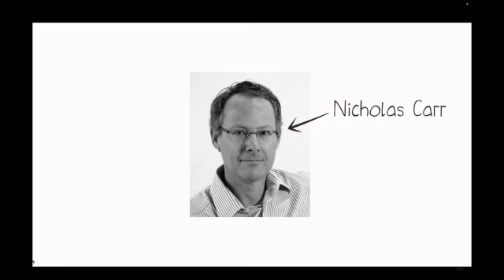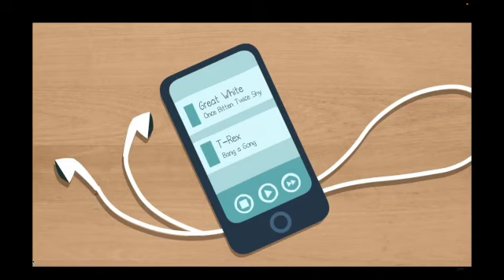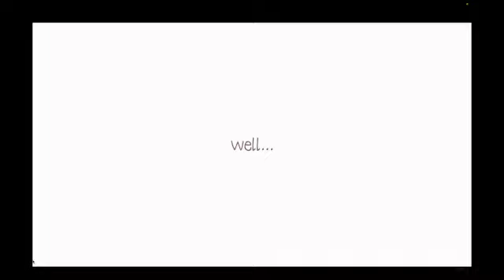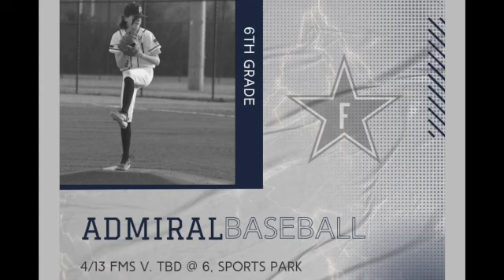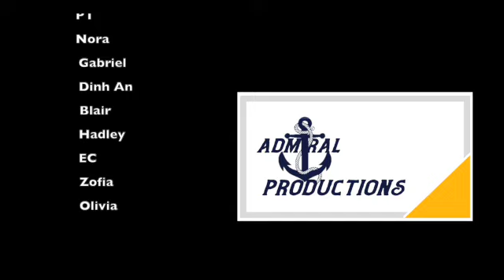126 FMS Newscast 4 11 23 SD 480p